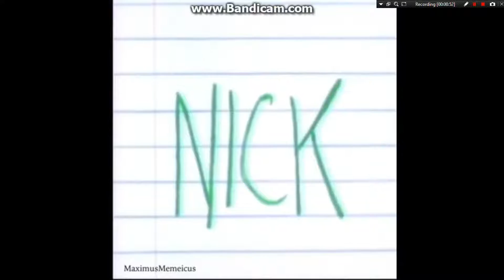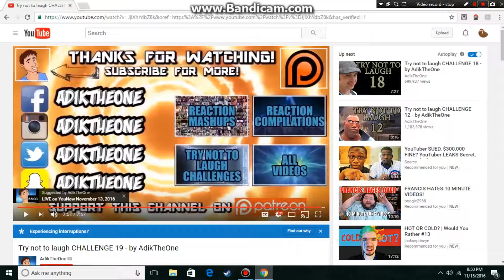Try not to laugh CHALLENGE 19 - by AdikTheOne REACTION!!! Part 2